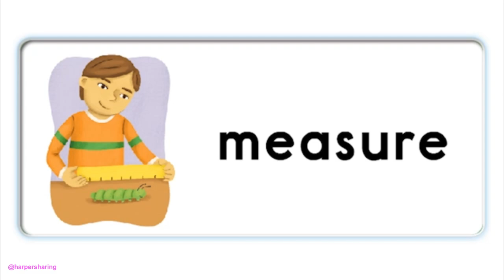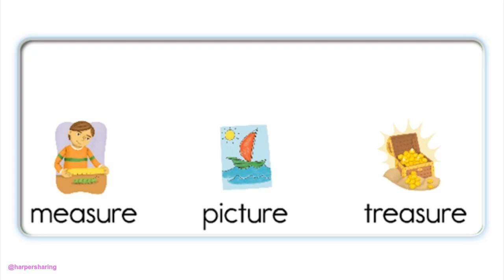Oxford Phonics World Level 5 sure